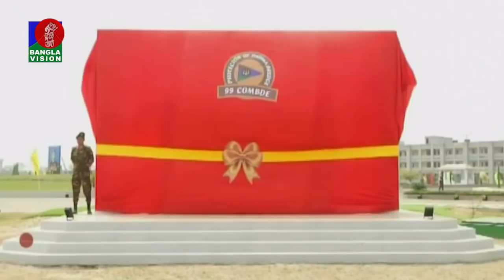সকাল ১১ টার বাংলাভিশন সংবাদ | Bangla News | 29_March_2022 | 11:00 AM | Banglavision News